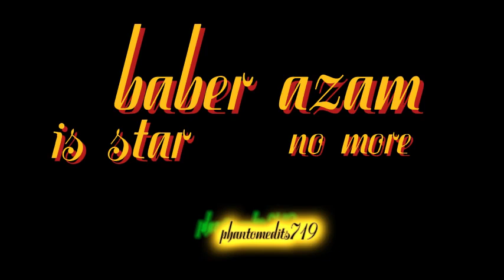baber azam come back century to nz